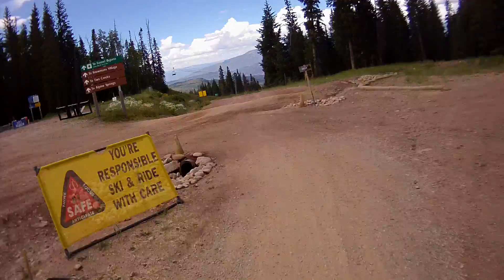MOUNTAIN BIKE SNOWMASS WITH VIEW OF NEW RESTAURANT AT TOP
Aspen Ski Co is building new 20 million dollar restaurant at the top of Gondola. They are just breaking ground. Video continues with helmet cam down the road.